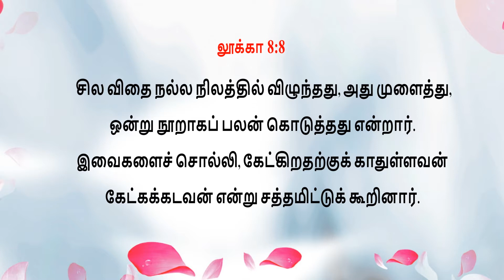Mahimai Neram | 08-12-2021 | Mr.Albert